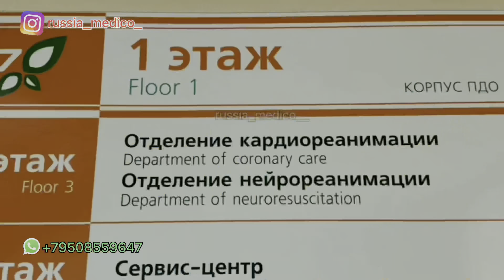VLOG BIHAR - AFTER LONG TIME I MEET WITH MY SCHOOL FRIEND | A DAY IN PATNA INDIA 🇮🇳 | MBBS RUSSIA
☆ If you have any questions or queries about any medical university in Russia or MBBS admissions process you can contact me on Instagram or on my wts up number given below.